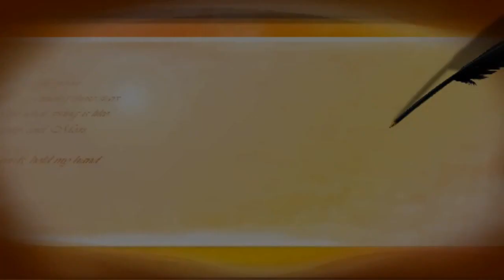village wedding dance l বিয়ের বাড়িতে এ কেমন নাচ দেখলাম । Modern Wedding dance by village girl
🔔 Stay updated!

THIS VIDEO UPLOADED BD SolidDance WITH THE PERMISSION  WEDDING AUTHORITY MEMBERS

বিয়ের বাড়িতে মেয়েদের সাথে নাচতে নাচতে ছেলেটি এমন জায়গায় হাত দিল ! দেখে সবাই অবাক।wedding funny dance